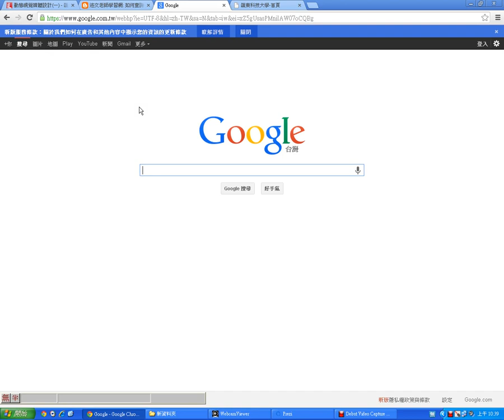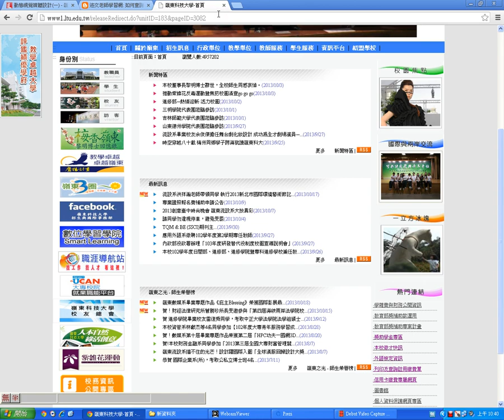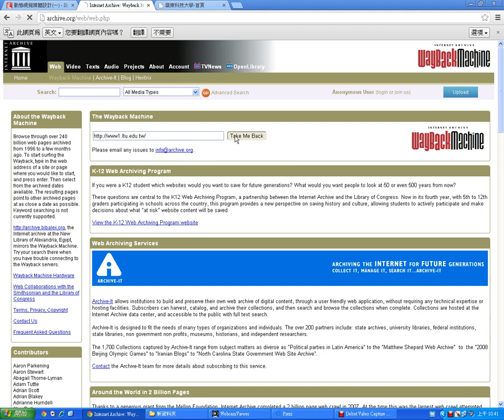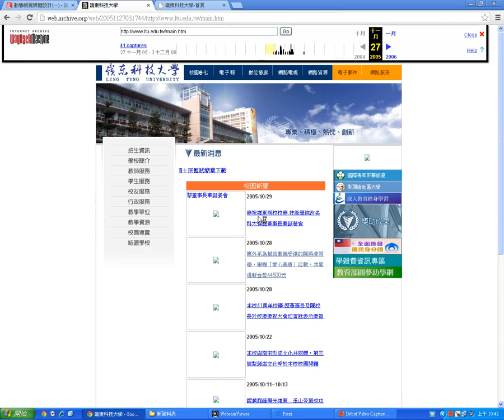04如何查詢Google庫存頁面與查詢網站的歷史內容？